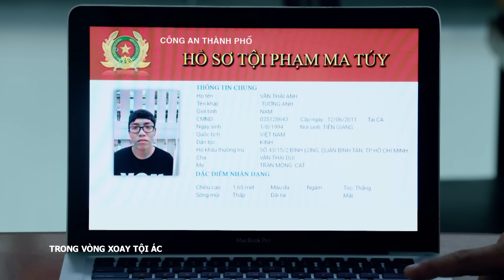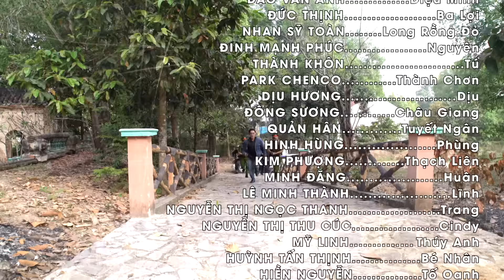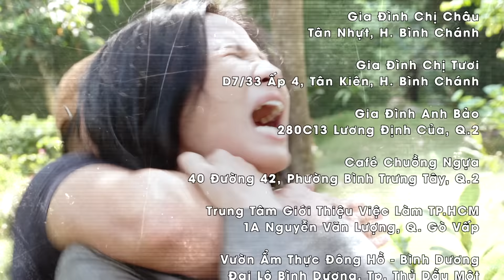[Phim Việt Nam] TRONG VÒNG XOAY TỘI ÁC | Tập 32 | Phim Hình Sự, Điều Tra, Gay Cấn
[Phim Việt Nam] TRONG VÒNG XOAY TỘI ÁC || Phim Hình Sự, Điều Tra, Gay Cấn
Trong Vòng Xoay Tội Ác là một bộ phim tâm lý hình sự xoay quanh năm vụ án nối tiếp nhau. Thoạt nhìn, đây đều là những vụ tử nạn với vỏ bọc hoàn hảo vì tình và tiền trong giới showbiz. Nhưng phía sau đó là một âm mưu tội ác được thao túng bởi những kẻ khoác lên mình một

Bộ phim có sự tham gia của các diễn viên như: Cao Minh Đạt, Ngô Phương Anh, Khương Thịnh, Ngọc Thuận,...